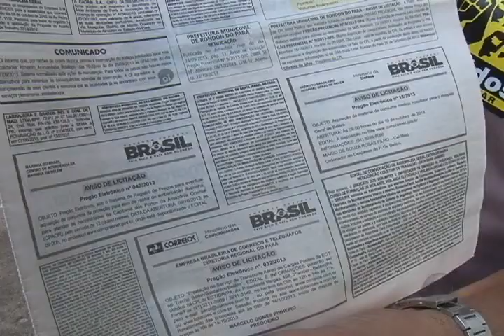Chapas concorrentes na eleição do SINDECOMAR denunciam possível fraude no processo